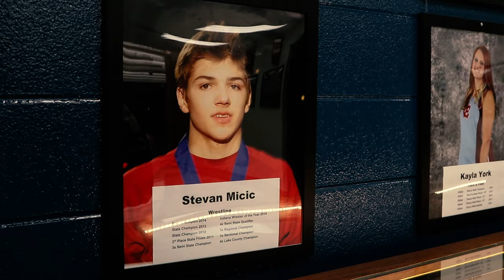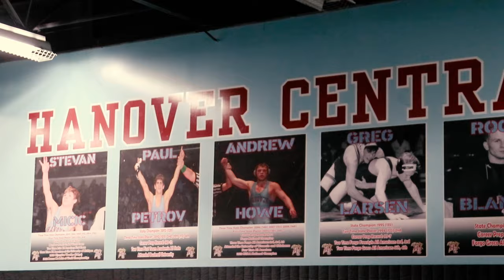RETURNING To The Wrestling Room That MADE ME | PARIS 2024: QUEST FOR GOLD - EP 008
Stevan comes back to his youth/high school wrestling room to get some detailed training in with NCAA All American John Morrison